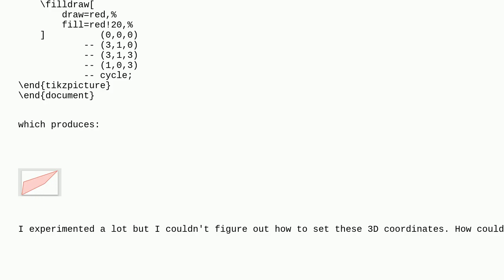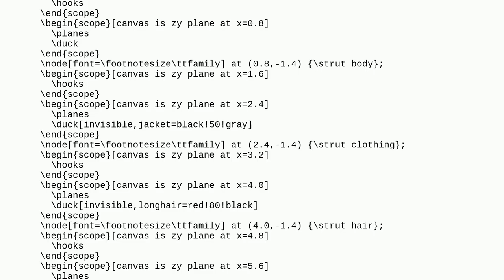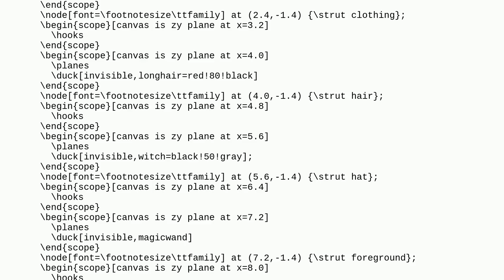Tex: Draw planes in 3D using tikz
Draw planes in 3D using tikz

A special thanks goes out to the community

  3d tikz-pgf